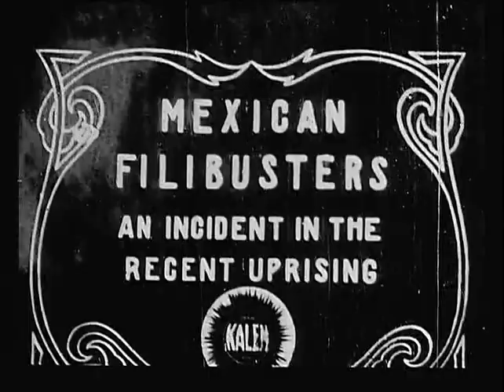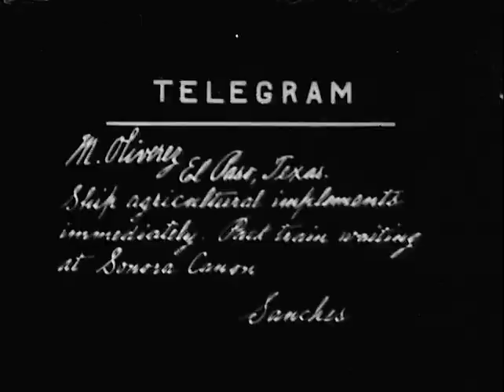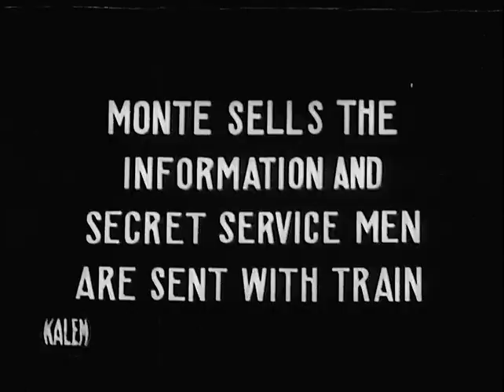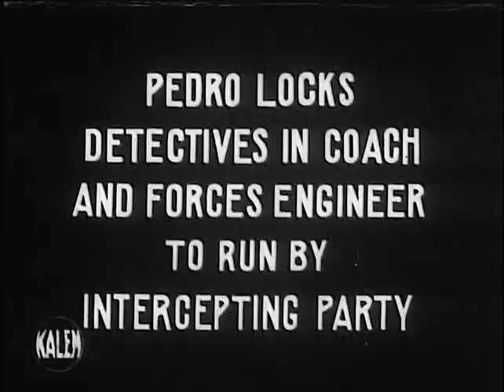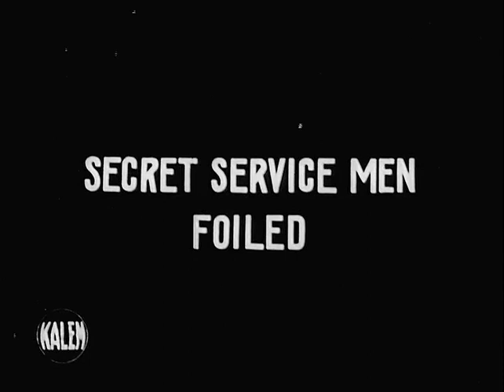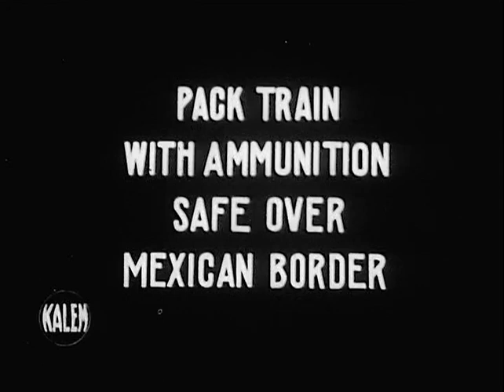Mexican Filibusters (1911) Kalem Company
Director: Kenean Buel
Stars: Carlyle Blackwell, Alice Joyce
Production Company: Kalem Company
Country: USA